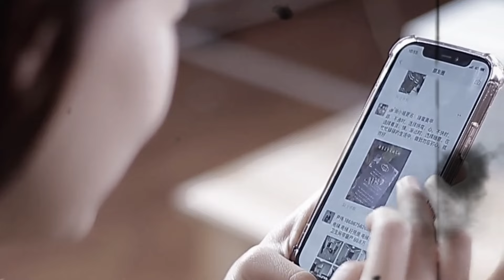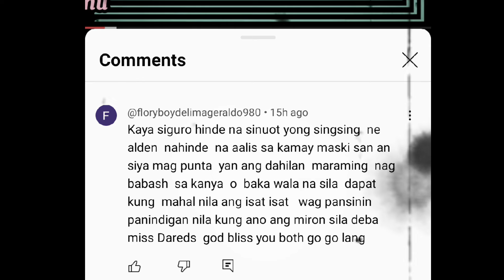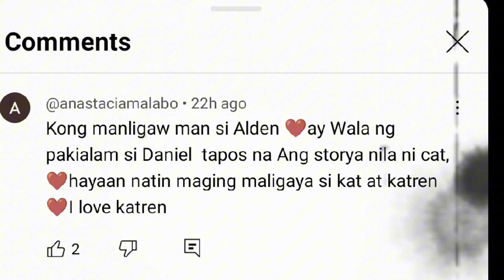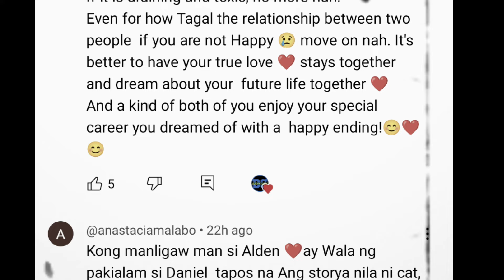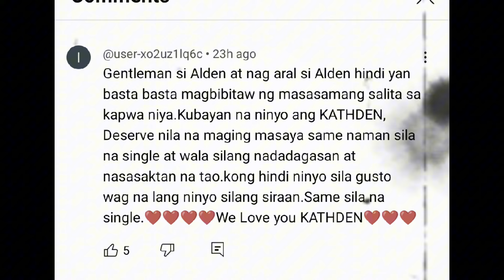ALDEN RICHARDS |KATHRYN BERNARDO MAYROON PLANG NAGANAP SA DUBAI NA NGAYON LANG INILABAS NG TAONG ITO